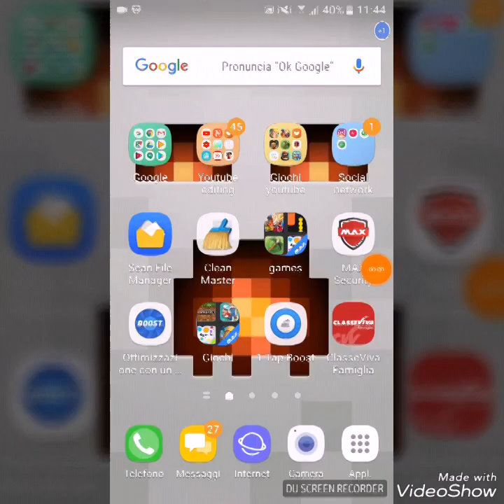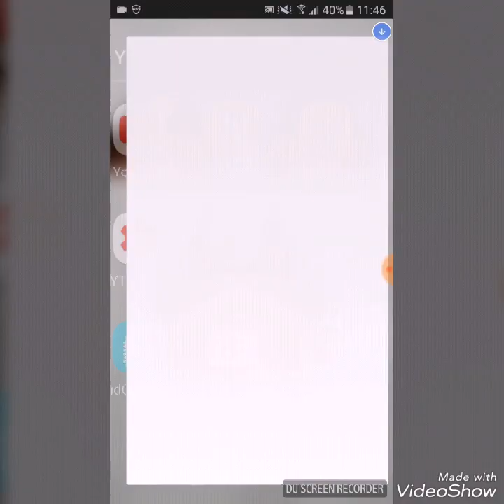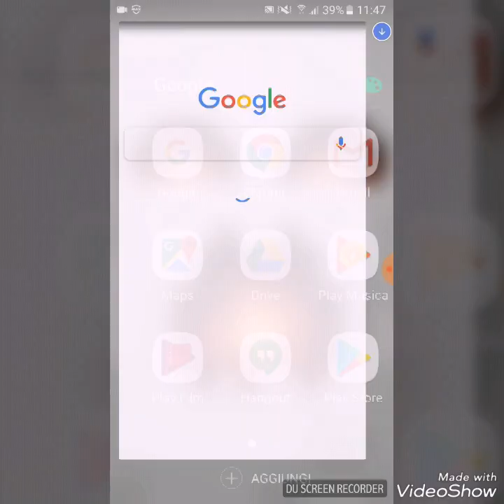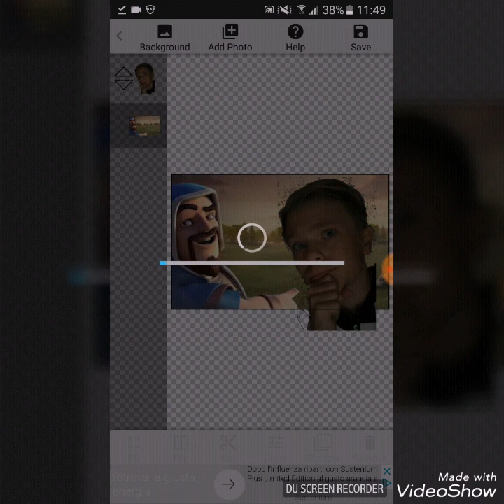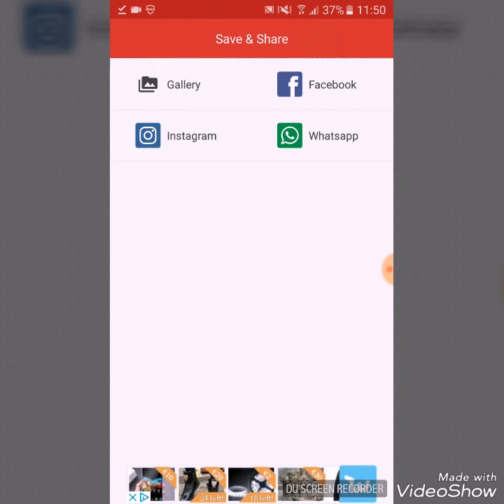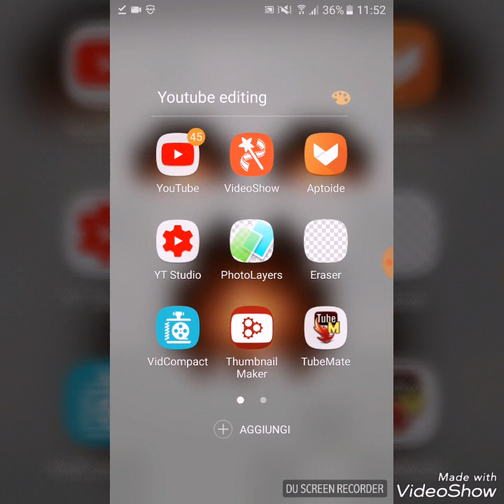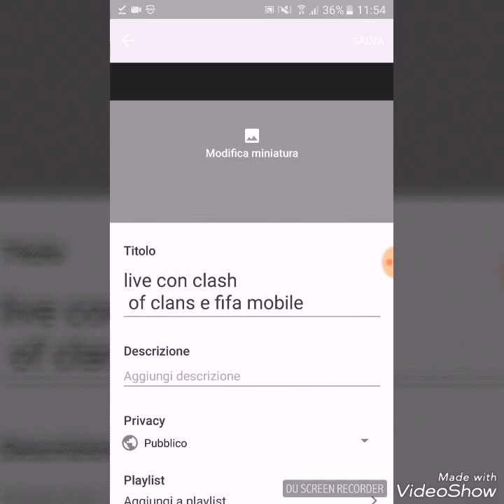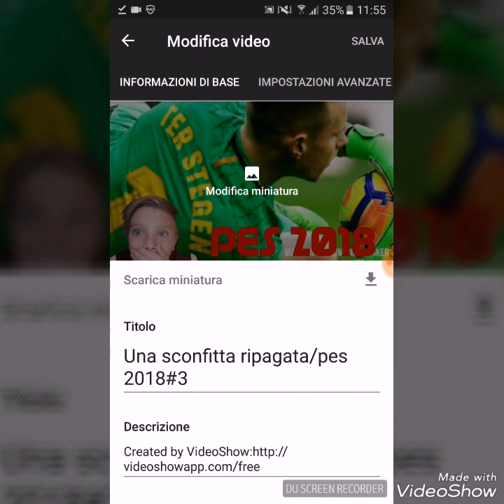Come metto io le copertine (video tutorial)